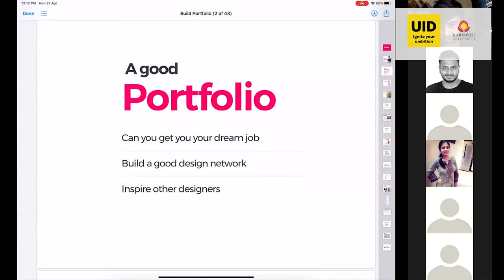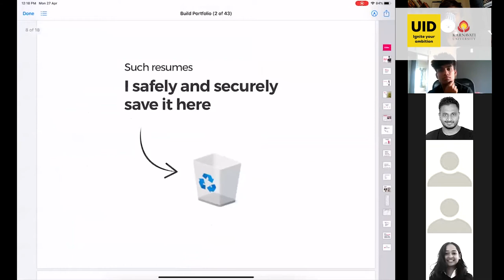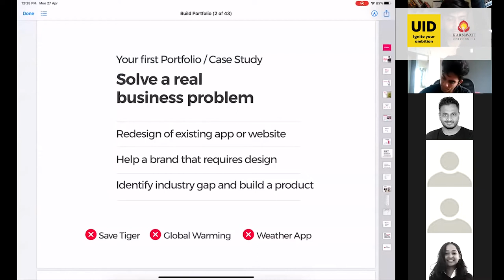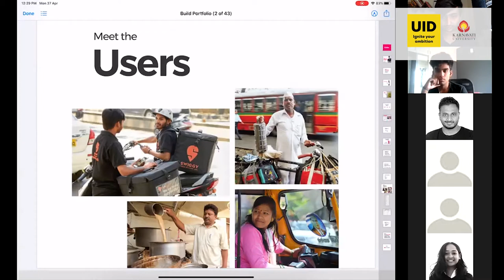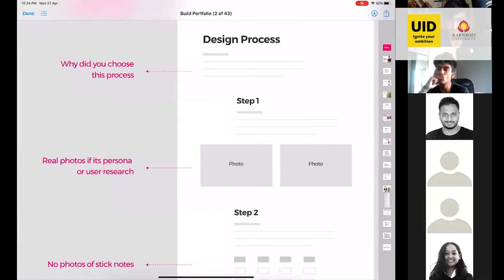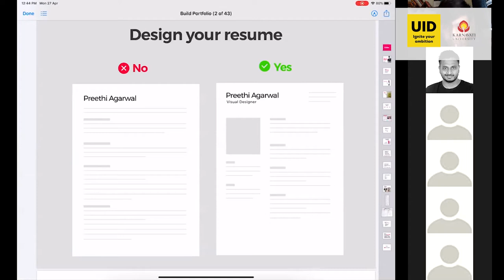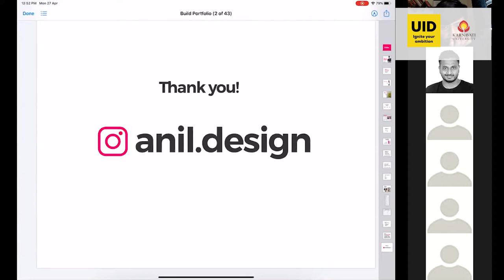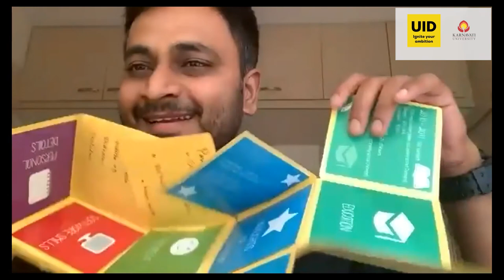Anil Reddy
Anil Reddy, the Founder, and Director of Lollypop Design Studio , a leading UI/UX company, made time for the students of UID to help them create mindblowing first impressions through resumes and portfolios. ⁣
⁣His session was a glimpse into the mind of a design rebel who constantly challenges the norms of the industry through creative communication. ⁣